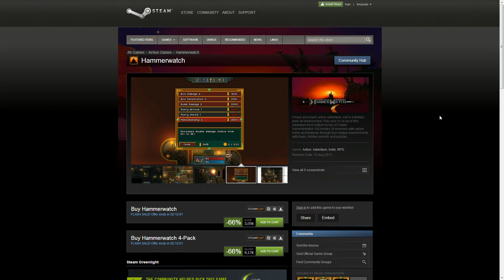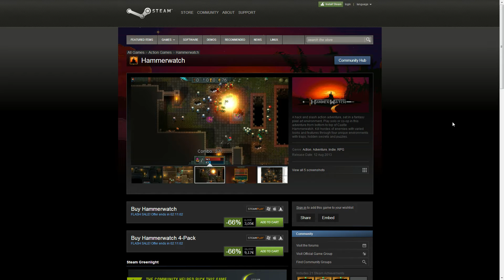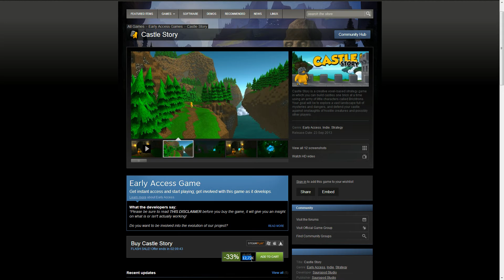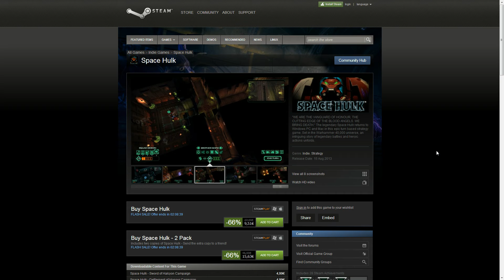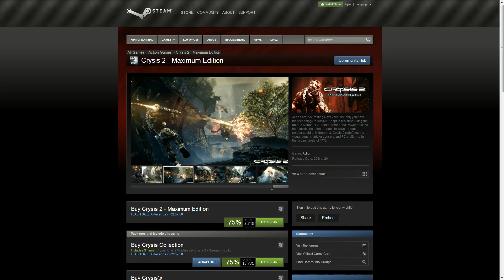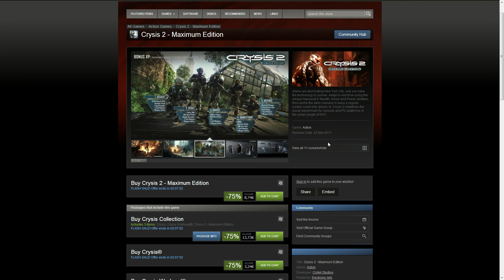Steam Autumn Sale: Flash Sales #1: November 27th 2013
Steam Autumn Sale: Flash Sales #1 for November 27th 2013.